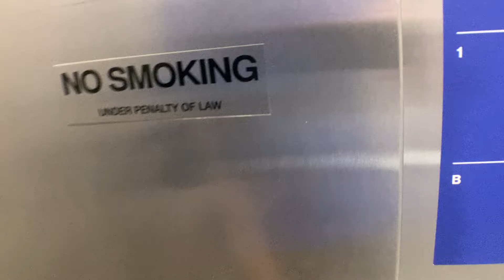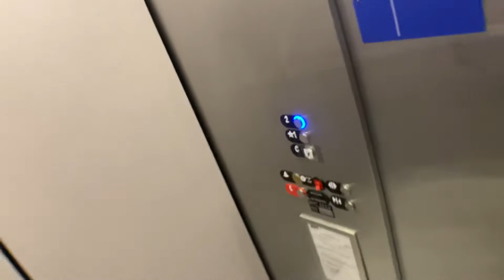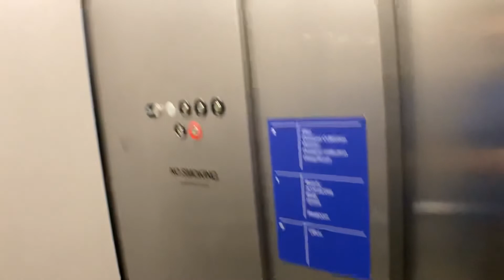Otis Hydraulic Elevator At Aland In Brooklyn NYC